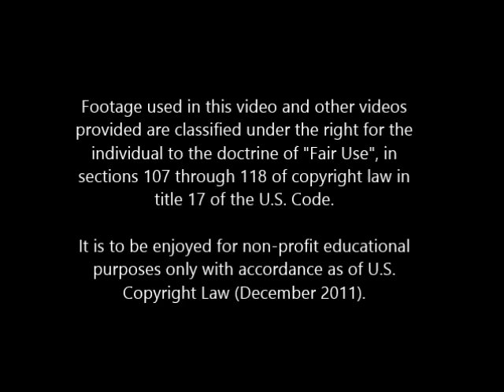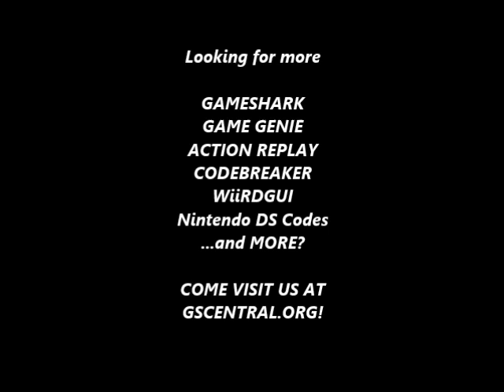GSCentral - Super Mario Bros 2 (NES) - Enemy Modifiers (1B - Bullet) (PAR)